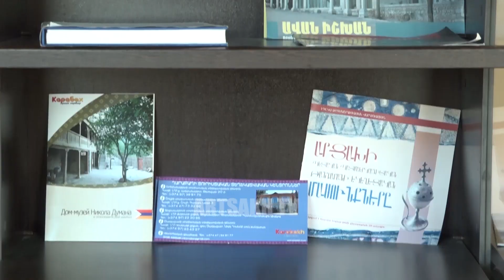ՇՈՒՇԻ /ԶԲՈՍԱՇՐՋՈՒԹՅՈՒՆ/ 01.05.2018